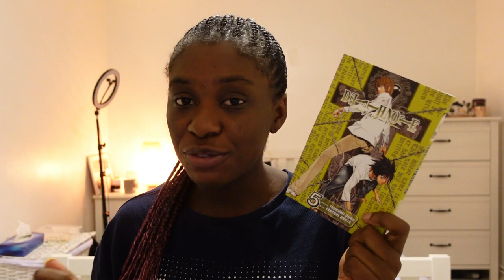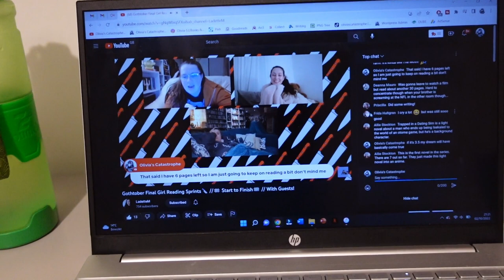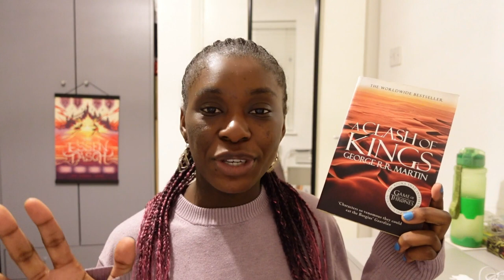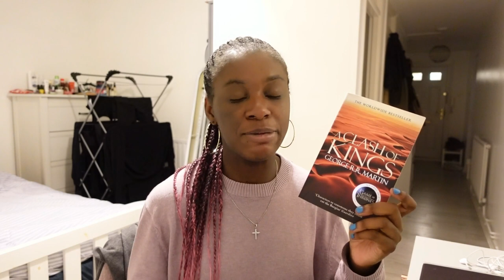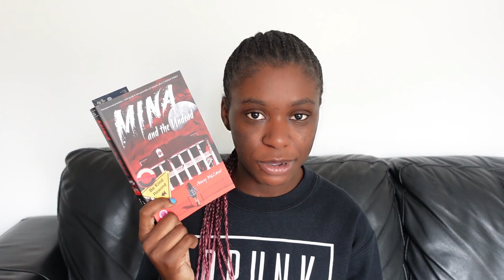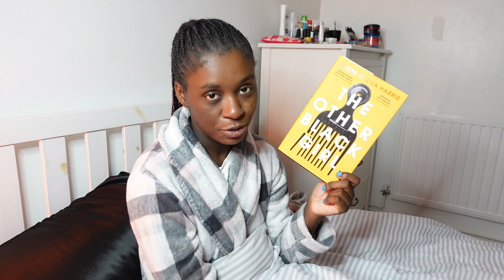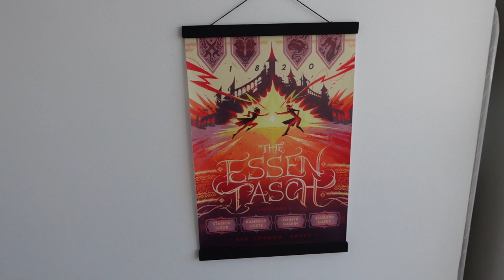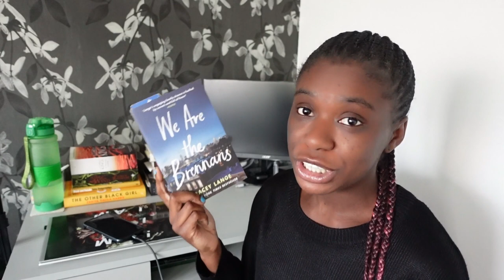High Fantasy & Black Authors || Reading Vlog || Gothtober 2022 [CC]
First week of Gothtober complete ✅ Consumed all the high fantasy and books by Black authors 💛

📚 The Books 📚

Death Note by Tsugumi Ohba and illustrated by Takeshi Obata
A Clash of Kings by George R.R. Martin
Mina and the Undead by Amy McCaw
The Garden of Evening Mists by Tan Twan Eng
Out of the Sun by Esi Edugyan
We Are the Brennans by Tracey Lange
Black and Female by Tsitsi Dangarembga

🧡 People Mentioned 🧡